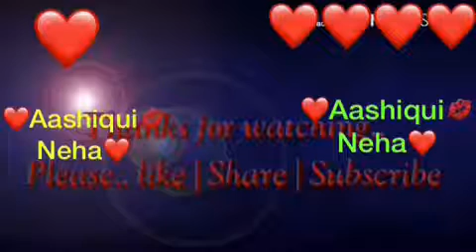❤️ AashiquiChatsRoom ❤️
❤️ HUM LAKH CHUPAYE PYAR MAGAR ❤️ Aashiqui Ji Duniya Ko Pata Chal Jayega ❤️ AASHIQUI ❤️ NEHA ❤️